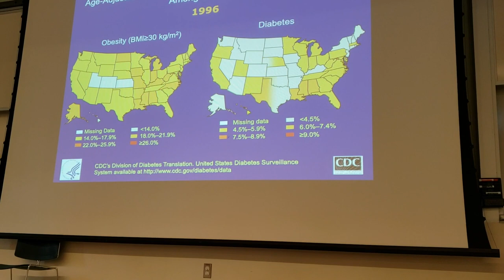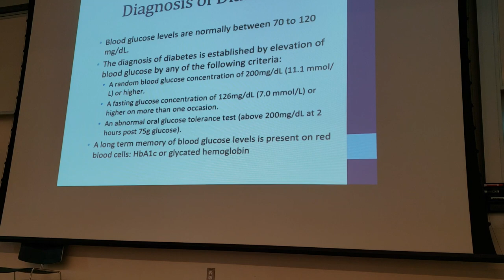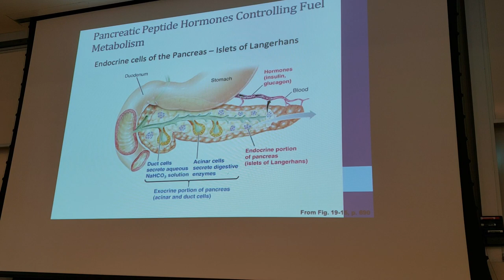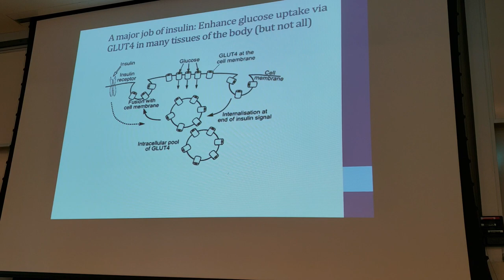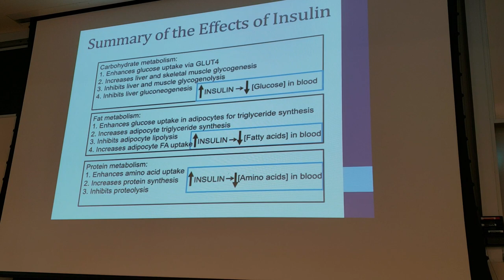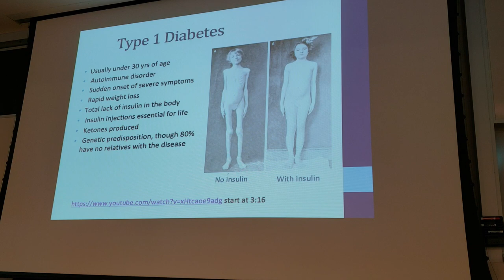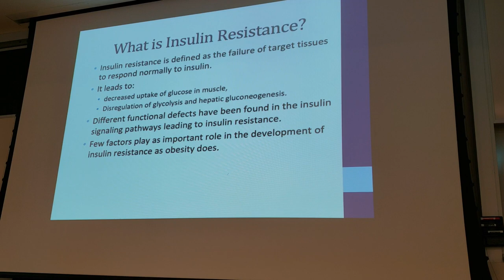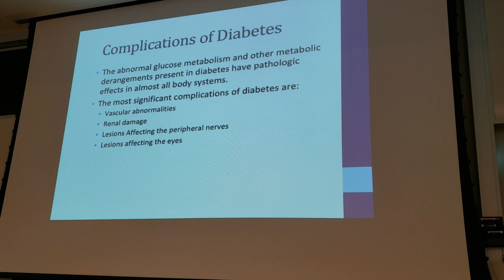Lecture 29 - Integration Diabetes